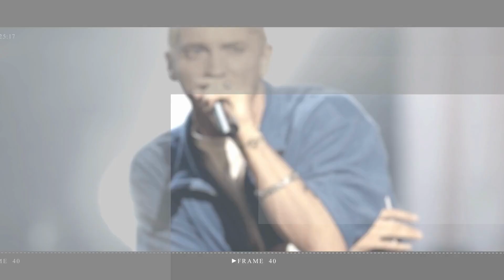Kate Middleton made shock exit from Wimbledon after medical alert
Kate Middleton, who's an excited fan of Wimbledon, once made a shock exit from the heated contest when she received an unexpected medical alert at the All England Club.